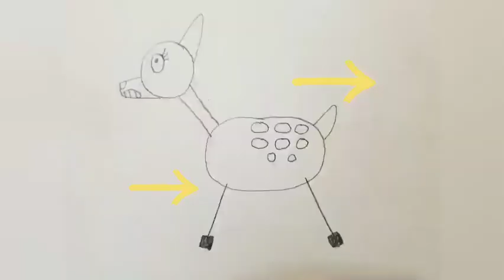the dog princess part 1